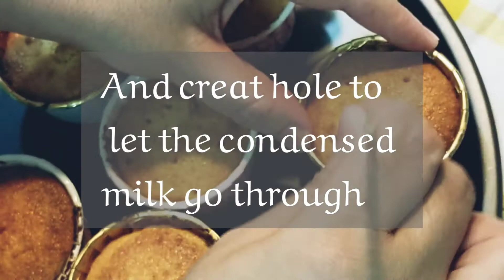طريقة تحضير البسبوسة في أكواب | How to prepare Basbousa cup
Ingredients:

A cup of semolina
A quarter cup of yogurt.
Half a cup of oil
Half a cup of coconut powder.
A quarter cup of sugar
A tsp of orange blossom water.
A pinch of salt.
Lemon zest
A tsp of lemon juice
A tsp and a half of baking powder

 المقادير

1. كوب من السميد
2. كوب إلا ربع من اللبن الزبادي.
3. نصف كوب زيت
4. نصف كوب من جوز الهند.
5. ربع كوب سكر
6. ملعقة صغيرة من ماء الزهر.
7. رشة من الملح.
8. برش الليمون
9. ملعقة صغيرة عصير ليمون
10. ملعقة صغيرة  ونصف من الباكينج باودر.